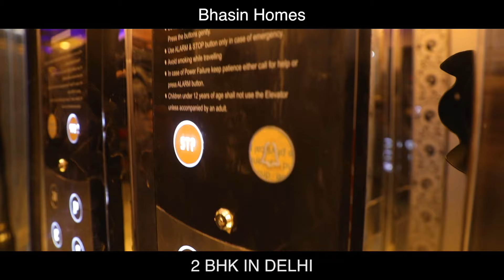2bhk luxury flat in delhi | delhi mein ghar 2bhk flat in uttam nagar | Bhasin Homes uttam nagar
2bhk luxury  flat in delhi | delhi mein  ghar 2bhk flat in uttam nagar | Bhasin Homes uttam nagar

2BHK FLAT IN DELHI | दिल्ली में घर  2BHK FLAT | 2BHK FLAT SALE | SEMIFurnished Flat 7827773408

BHASIN HOMES

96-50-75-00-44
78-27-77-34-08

BHASIN PROPERTIES AND BUILDERS
Z-5 DAYAL SAR ROAD UTTAM NAGAR
NEAR WEST METRO STATION UTTAM NAGAR
OPPOSITE METRO PILLER NO. 691

*   1   BHK  15-18  LAKHS
*   2   BHK  19-30  LAKHS
*   3   BHK  30-40  LAKHS
*   3   BHK  48-65 LAKHS (1000 SQR.FEETS)

PRICE: 28.50LAKHS

Semi Furnished:  2BHK with TWO BATHROOMS

मेरा सपना दिल्ली में घर हो अपना
1bhk 2bhk 3bhk flats  in UTTAM NAGAR
KEY FEATURES:
1. Spacious Ventilated Bedrooms with TWO Washrooms
2. Spacious living cum dining room.
3. Modular kitchen with chimney with Gas pipeline with metered connection
4.Bathrooms with MODERN tile work upto roof height and branded
ATTACHMENTS.
5. Car / BIKE parking  and lift available.
6. Wall to wall pop , texture paint & tiles work In front elevation.
7. Vitrified tiles flooring, BRANDED wire AND Electrical fittings.
8. Separate electric and water connections FOR EACH FLAT.
9. STRONG Structure according to height with branded fittings
And attachment .
10. Camera,intercom and electronic door lock facility
11. Easy approach to public transport and market.
12. Loan facility also avaialble in all buildings from
(IIFL/INDIABULLS/HERO FINANCE)

 Additional details :-

You can search our Videos

2bhk flat in delhi,2bhk flat in delhi fully furnished,2bhk flat,2bhk with loan facility,2bhk flat design,2bhk flat design in delhi,2bhk house plan,2bhk interior design,
2bhk flat design in delhi price,2bhk fully furnished flat in delhi,2bhk house plan low cost,2bhk interor design india,2bhk house, 2bhk flat

2bhk flats for sale
2bhk flats in delhi
2bhk flats cost
2bhk flat
2 bhk apartment for sale
2 bhk flat in dwarka
buy 2bhk flat in delhi
2 bhk flat for sale
flat for sale in delhi
2 bhk flat in delhi on emi
2bhk flats in uttam nagar
2bhk flats cost in uttam nagar
2bhk flats for sale cost in uttam nagar
flats for sale cost in uttam nagar
2bhk flats cost cost in uttam nagar
2 bhk in uttam nagar
2 bhk fully furnished flat in uttam nagar
2 bhk builder floor in uttam nagar
2 bhk flat for sale in uttam nagar
2 bhk flat in uttam nagar for purchase
uttam nagar 2 bhk flat price
2 bhk flat for sale in uttam nagar
uttam nagar 2 bhk flats
2 bhk flat in uttam nagar east
uttam nagar 2bhk flat
best 2bhk flats
luxury 2bhk flat
ready to move 2bhk flats
ready 2bhk flats in delhi
furnished 2bhk flats
furnished 2bhk flat in uttam nagar